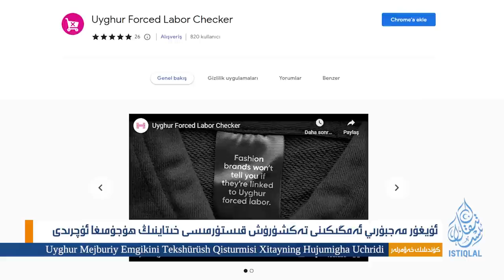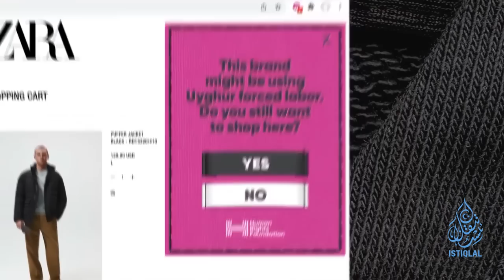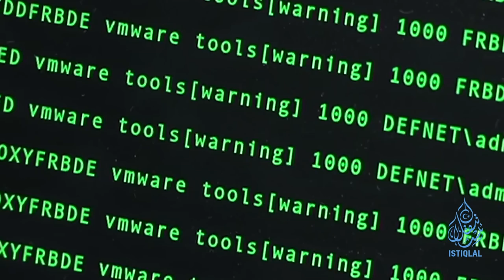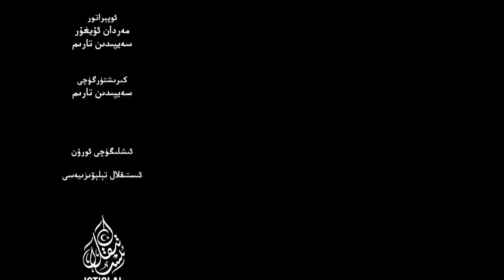ئىستىقلال كۈندىلىك خەۋەرلىرى |2023.8.26| يەنە ئۈچ داڭلىق شىركەت تەكشۈرۈلدى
ISTIQLAL KÜNDILIK XEWERLIRI |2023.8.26| YENE ÜCH DANGLIQ SHIRKET TEKSHÜRÜLDI